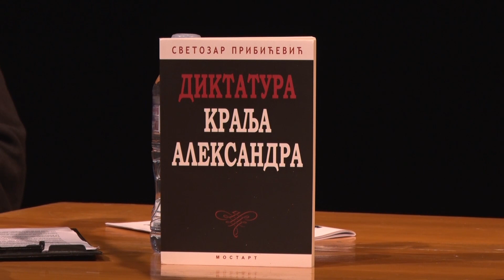Ponovno izdanje knjige „Diktatura Kralja Aleksandra“ Svetozara Pribićevića 16.10.2018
U utorak, 16. oktobra 2018. godine u Centru za kulturnu dekontaminaciju u 18:30h održaće se razgovor povodom obnovljenog izdanja knjige „Diktatura Kralja Aleksandra“ Svetozara Pribićevića.

U razgovoru učestvuju:
Srđan Milošević, istoričar
Đokica Jovanović, sociolog
Zlatko Paković, pozorišni reditelj, kolumnista lista „Danas“
Vlatko Sekulović, pravnik
Dragan Stojković, urednik izdanja

Decenijama zanemarena knjiga Svetozara Pribićevića Diktatura Kralja Aleksandra, (prvo izdanje na francuskom jeziku – Pariz, 1933), prvi put izdata na našem jeziku 1952. godine, u redakciji Save N. Kosanovića, u današnjim političkim i društvenim okolnostima predstavlja popunjavanje velike praznine u našoj istoriografiji.

Zanimljiv je podatak da ova knjiga nije bila u obaveznoj literaturi na studijama istorije ni po nastavnim programima iz vremena SFRJ. Tako generacije profesora istorije nisu svojim učenicima prenosile ovo važno istorijsko svedočanstvo o istinskom karakteru vladavine Kralja Aleksandra i šestojanuarske diktature što je pogodovalo postepenoj obnovi ideje Velike Srbije i ostvarenju njenog kontinuiteta u socijalističkoj Jugoslaviji. Time je izvršena dugogodišnja priprema za  ratove devedesetih, aktuelnu reviziju istorije, a danas i otvoreno proglašavanje Kralja Aleksandra za „viteškog“, rodoljuba, koji je zavodio diktaturu da bi „spasavao državu“.